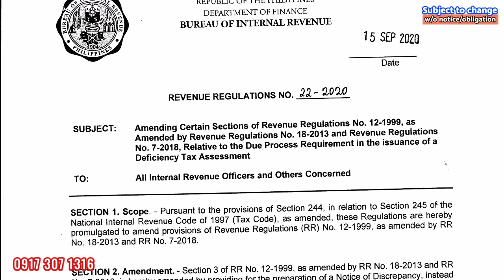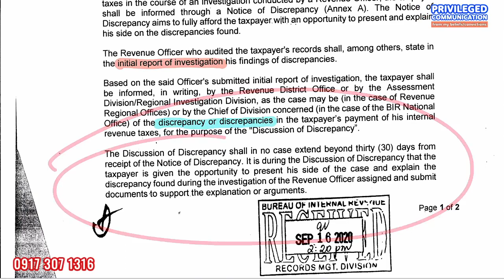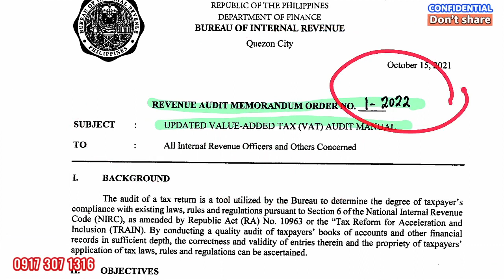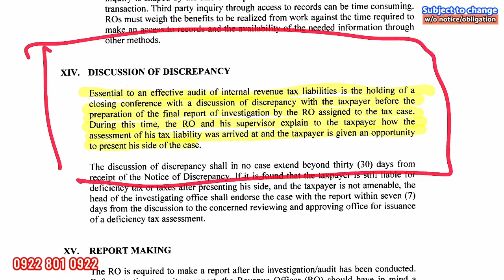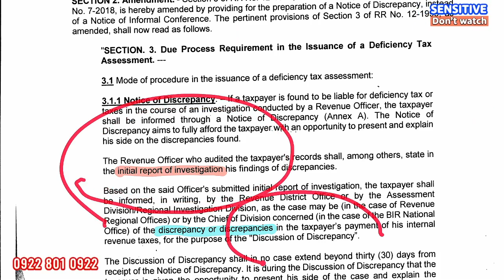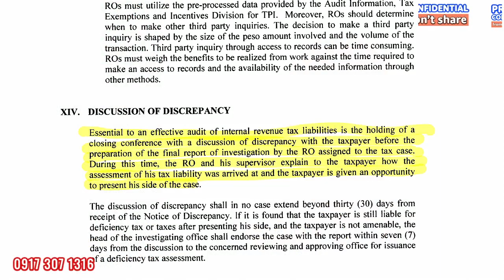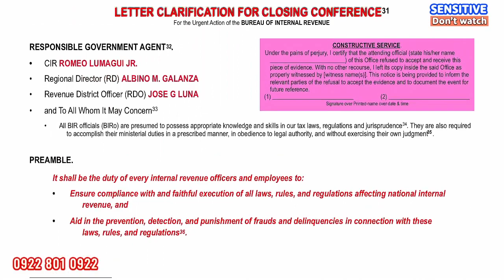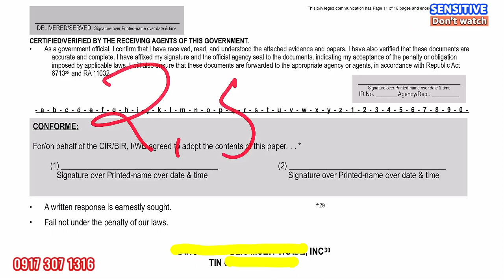Behind the Notice of Discrepancy is Closing Conference to reduce deficiency tax assessments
Sure, a Notice of Discrepancy (NOD) in the Philippines is a document issued by the Bureau of Internal Revenue (BIR) that informs a taxpayer of a discrepancy or discrepancy between the information on their tax returns and the actual figures. It is typically used to indicate that the BIR has found a discrepancy between the declared income, deductions, or other details of the tax return and the actual figures, and that additional information or documentation is needed to resolve the discrepancy.

Three good practices for handling a Notice of Discrepancy from BIR are:

(1) Respond promptly to the NOD: It is important to respond to the NOD as soon as possible to avoid any penalties or fines.

(2) Provide accurate and complete information: Ensure that all information and documentation provided in response to the NOD is accurate and complete. This will help to avoid any additional discrepancies and penalties.

(3) Work with a TaxSpecialista: TaxSpecialista are experts in navigating the tax filing process and can help taxpayers to respond to NODs and resolve any discrepancies quickly and efficiently.
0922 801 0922 c/o ETM Tax Agent Office